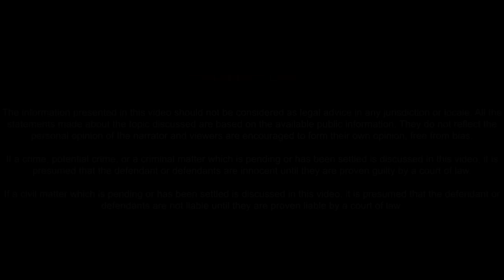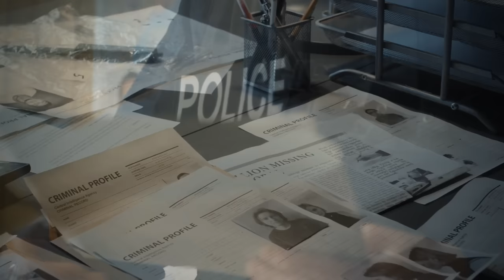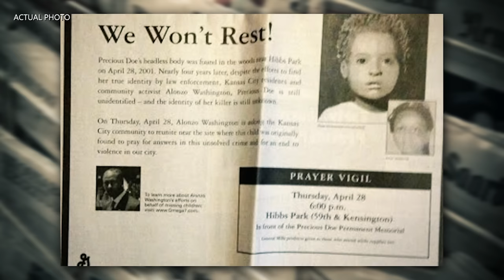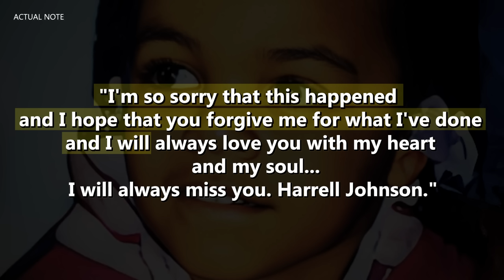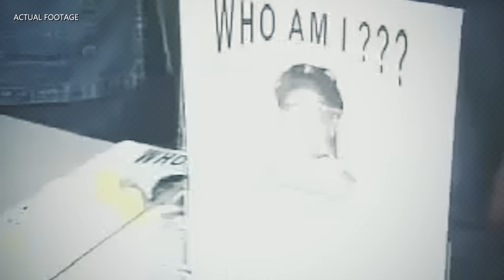The TWISTED Case of Erica Green | True Crime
The TWISTED Case of Precious Doe | American Case | True Crime

On the evening of April 28, 2001, while the police were searching for an unknown elderly man that was said to have been unreachable for a while, they stumbled upon a horrifying sight. It was the decapitated body of a young toddler. Three days later on May 1, 2001, the body's head was found 200 yards away from the spot where the body was discovered.  For years, the police were unable to identify the victim and dubbed her Precious Doe. Did the authorities get to find out who she is? To find out how the case got solved, watch it right here on Mysterious Hook.

TIMECODES:
00:00 Intro
00:54 Kansas City, Missouri
01:28 The Grisly Discovery
03:58 Precious Doe
05:26 The Investigation
06:56 The Call
08:54  Erica Green
10:56 The Confession
16:00 Lewanda Driskell's Account
17:01 The Legal Proceedings
19:35 The Aftermath
20:17  Outro